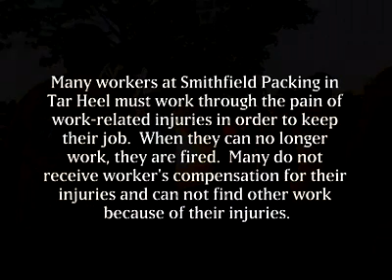Justice at Smithfield - Boston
Poverty wages, brutal conditions, crippling injuries--5,500 workers in Tar Heel, North Carolina face this every day at the world's largest hog processing plant. Cited by Human Rights Watch for violating international human rights standards, Smithfield Packing has created an environment of intimidation, racial tension, and sometimes violence for workers who want a voice on the job.